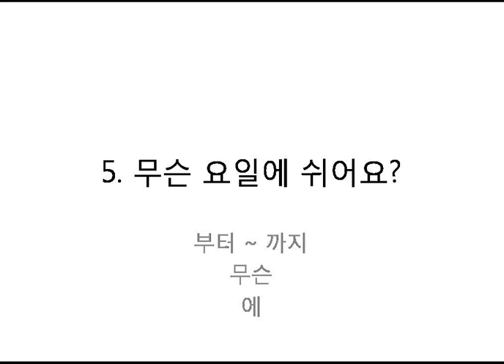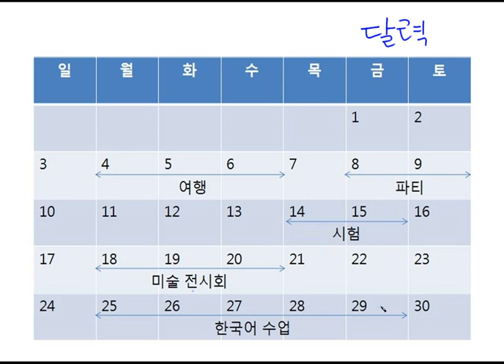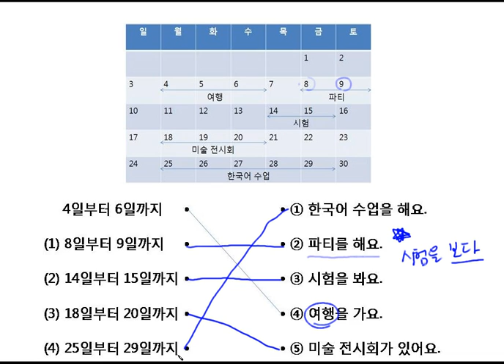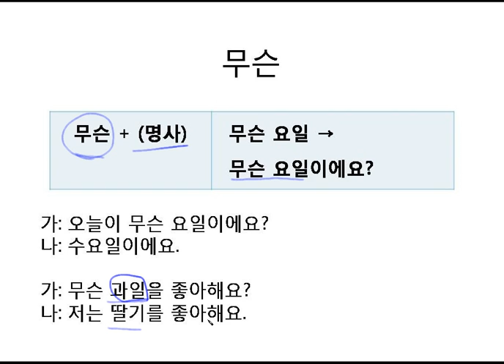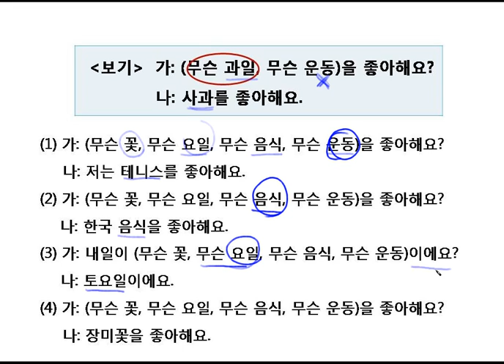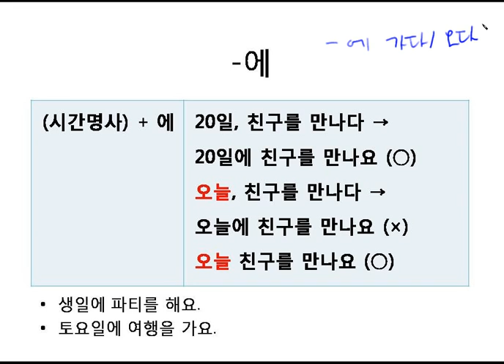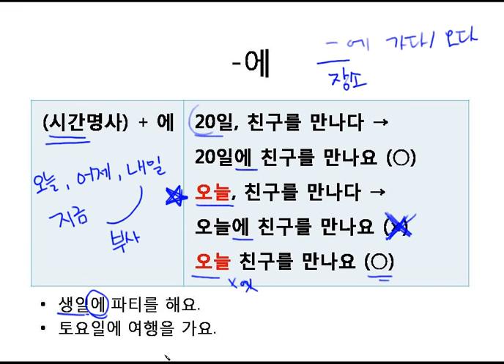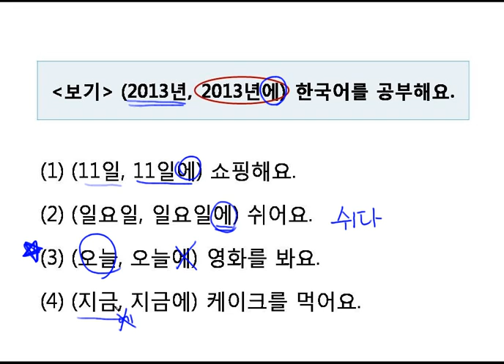(韓国語能力試験用) 5章. (2) 文法学習 by seemile.com "seemile APP"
[韓国語単語暗記法, 한국어 단어 암기법] 講義ノート